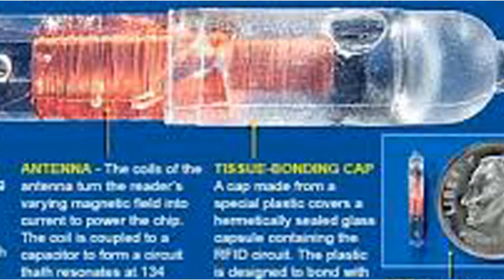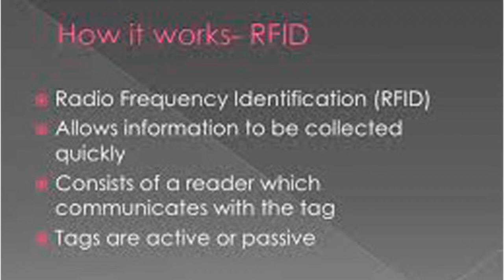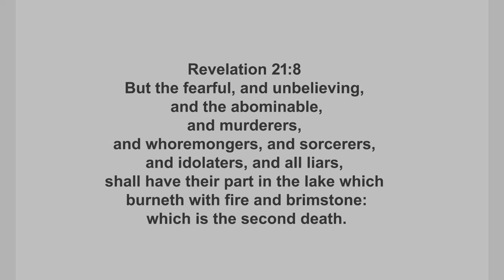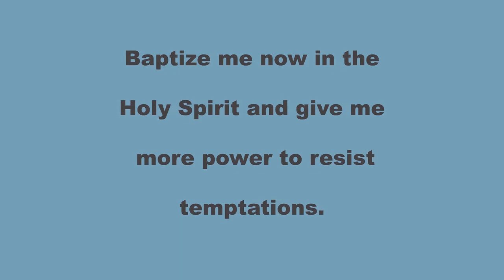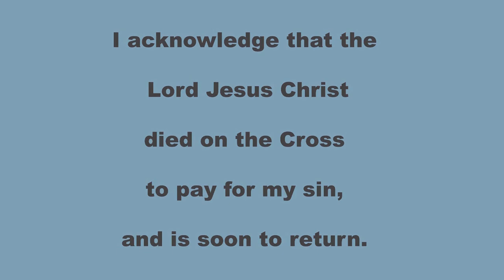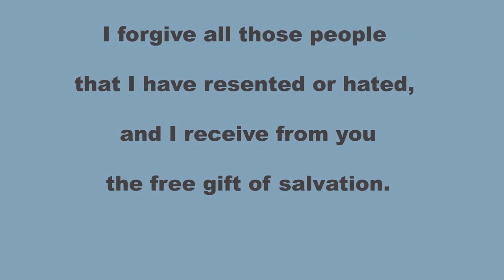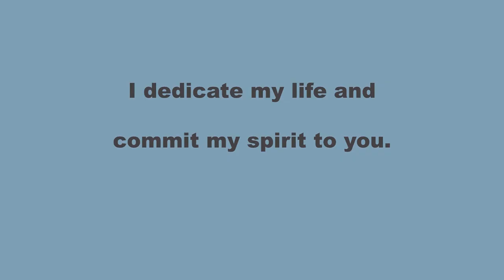IS THIS THE MARK OF THE BEAST?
Using Modern technology a computer chip under the skin, or something more subtle?
In studying the mark of the beast, we must address some very sensitive issues, naming names and being specific.Please read Revelation 13:1-8, 14:9-12, and 16-18, and pray for the Holy Spirit to grant you an honest and understanding heart.
The BEAST would have the mysterious number 666 (Revelation 13:18).
This verse says, "It is the number of a man," and Revelation 15:2 says it is "the number of his name."
Revelation 13:16 says people will receive the mark of the beast in the forehead or in the hand. What does this mean?